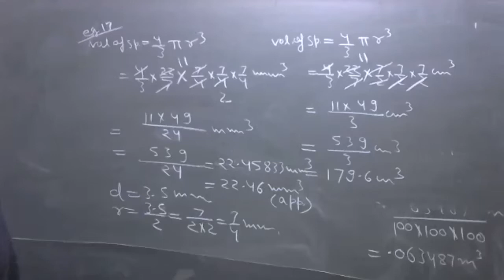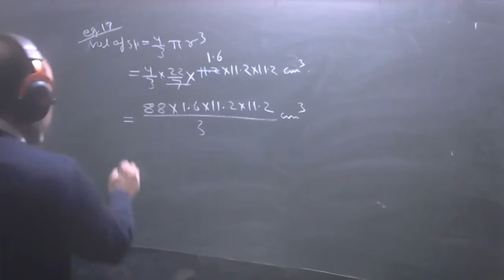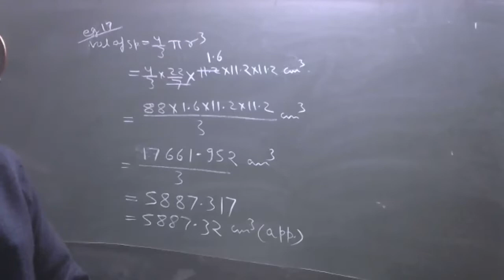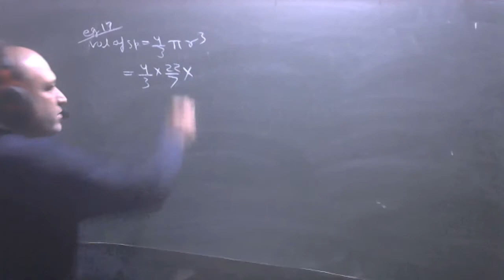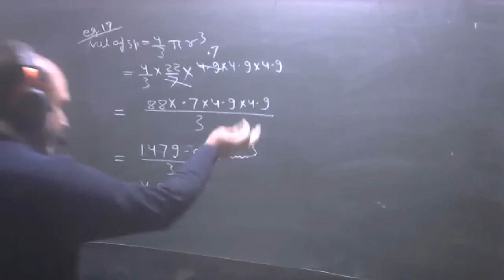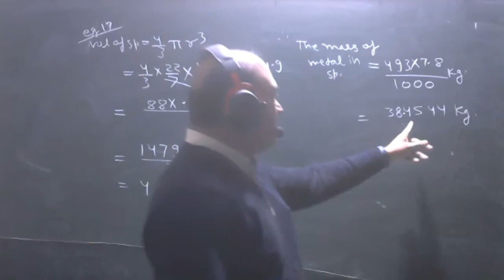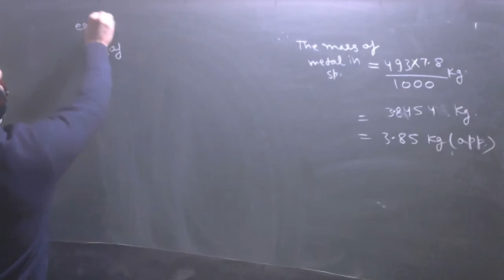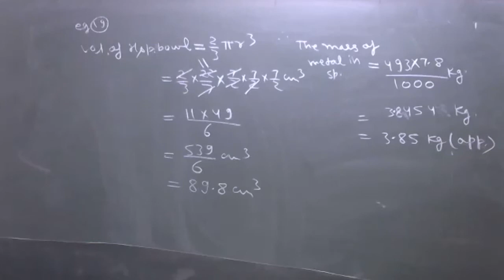Class-9 17/01/2022 zoom recording